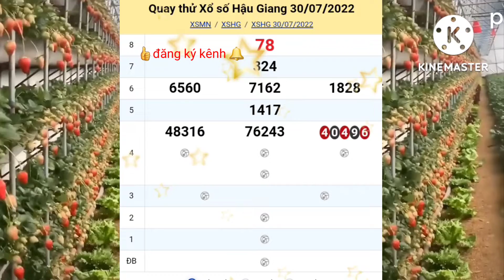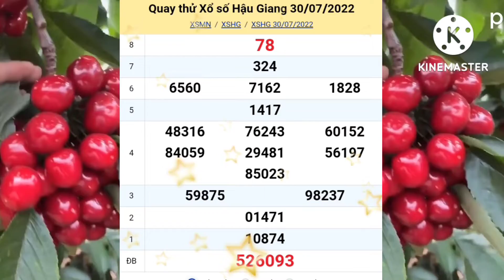Quay cầu thử xổ số đài Hậu Giang hôm nay, 30/07/2022, xsmn